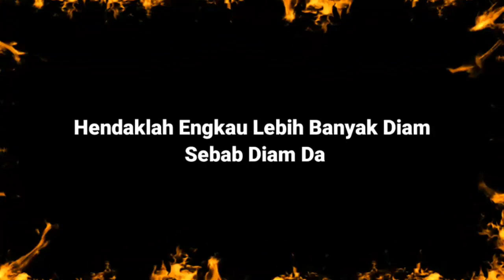SPIRITUAL SUROPATI ANOM MENGUSIR SOSOK JIN GANAS BERSARANG DALAM RAGA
Assalamuallaikum
Salam Santun Bahagia Selalu Buat Semua Sahabat Dimensi Goib
Terima Kasih Untuk Yang Sudah Suport Channel ini Dan Jangan Lupa Untuk Memberikan Komen Yang Positif Di Setiap Video Kami
Pastikan Kalian Klik Like Jika Suka Dengan Video Kami

Dan Semoga Ada Pelajaran Dan Hikmah Di Setiap Video Kami